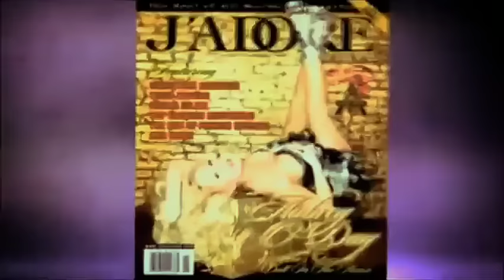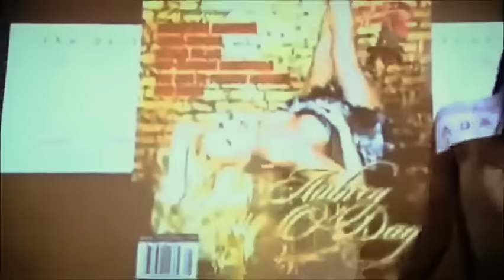MTB4: The Final Season | The Tour & Break-Up (Extended DK Cut)